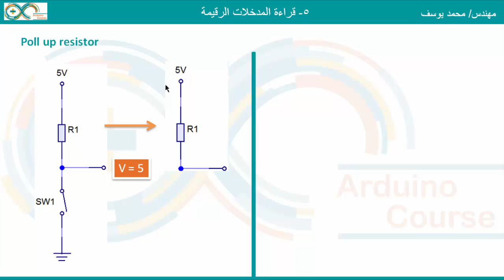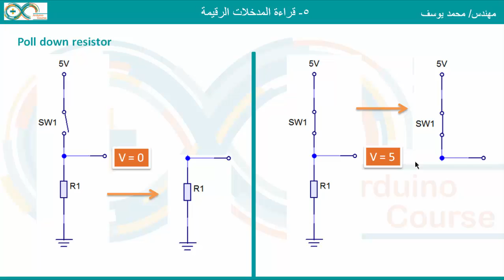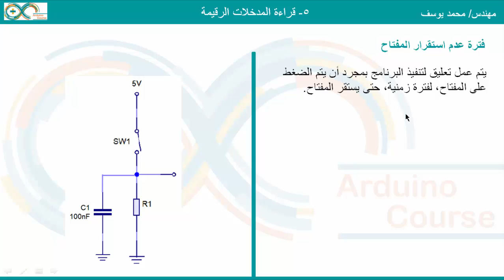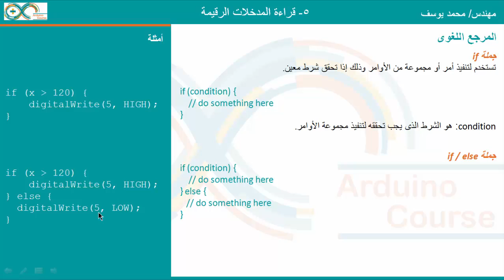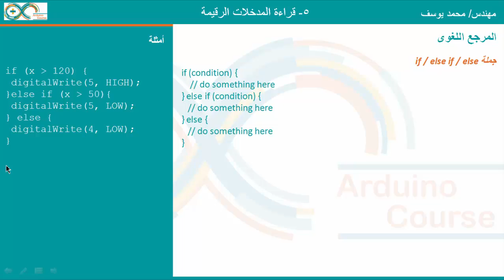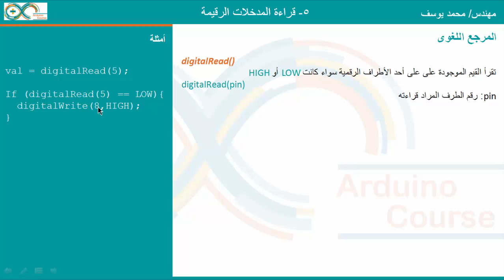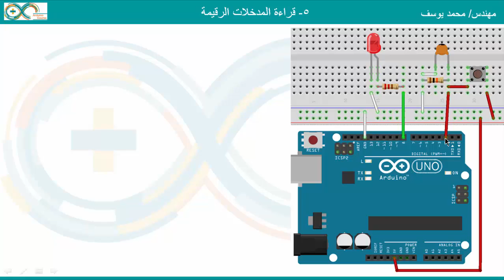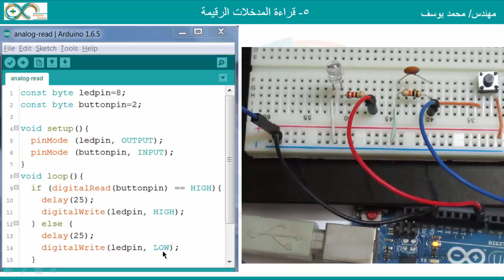5- Arduino - reading digital inputs | قراءة المدخلات الرقمية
توضيح:
يمكن وضع مقاومة بالتوالى مع المكثف، حيث بدون هذه المقاومة سيقوم المكثف بعملية تفريغ الشحنة بصورة أسرع عنه فى حالة وجود المقاومة، ومع تكرار الشحن والتفريغ (من خلال الضغط على المفتاح واعادة اطلاقه)  للمكثف مرات عديدة قد يؤدى الى تلف المفتاح وخصوصا اذا كان نوعا رديئا، ويمكن استخدام مقاومة فى حدود 100 أوم، والمكثف فى حدود من 100نانو فاراد الى 10 ميكرو فاراد، ويتوقف ذلك على زمن فترة عدم الاستقرار والتى يمكن ملاحظتها على الاوسلسكوب.